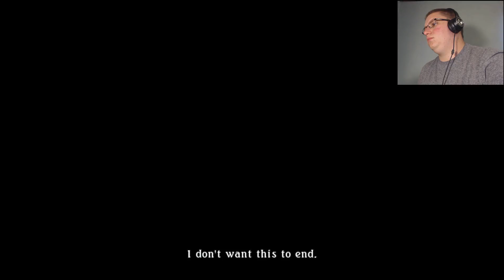WINDS OF CHANGE | Tales of Zestiria #31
Lots of changes happen after the trials.